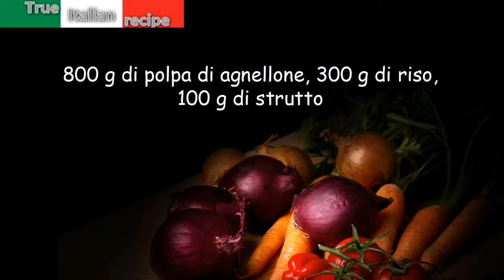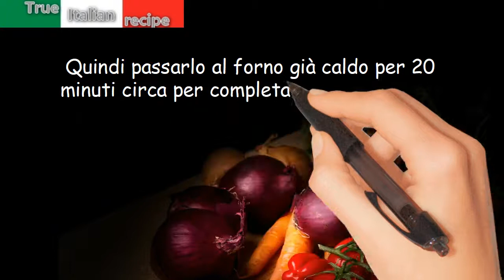Agnellone con riso